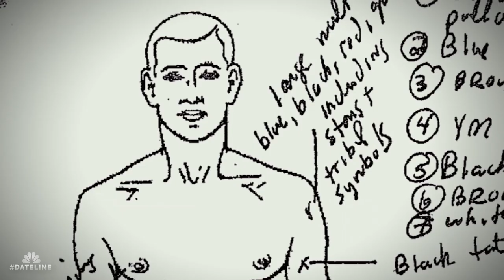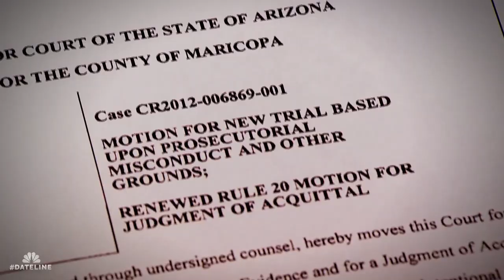Dateline Episode Trailer: In the Light of Day | Dateline NBC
A family gathering ends with one man dead, leading to more than a decade of questions — was it suicide or murder? Keith Morrison reports on the latest twist in the case.